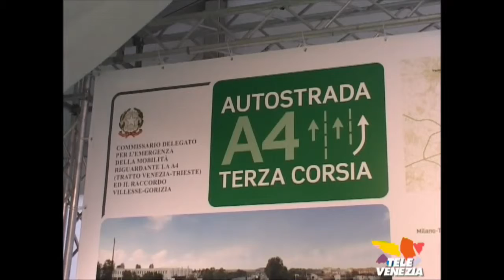Veleni nella nuova corsia dell'A4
Tracce di Vanadio, Cobalto, Nichel e Cromo trovate nell'asfalto della nuova corsia dell'A4.
Rifiuti utilizzati come compost per manti stradali